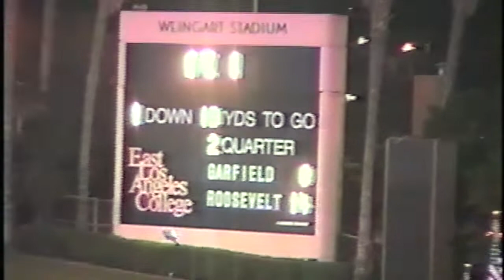1993 East Los Angeles Classic - Roosevelt Rough Riders vs. Garfield Bulldogs (Part 1)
Roosevelt Alumni Football. From the archives: November 5, 1993. The biggest HS football rivalry in the country, played in front of a capacity crowd of 20,000 at East LA College Weingart Stadium. Watch the first half as the Riders take it to the Bulldogs!